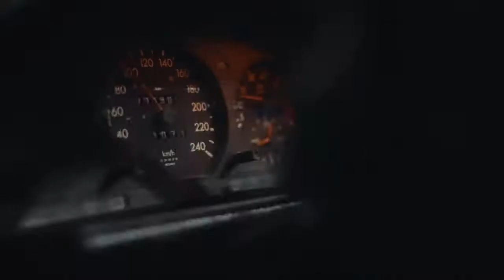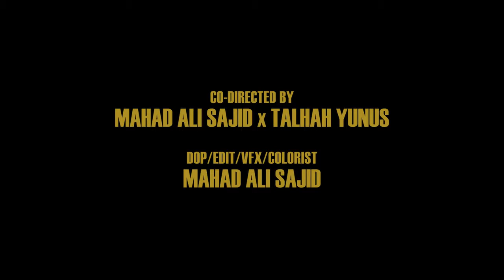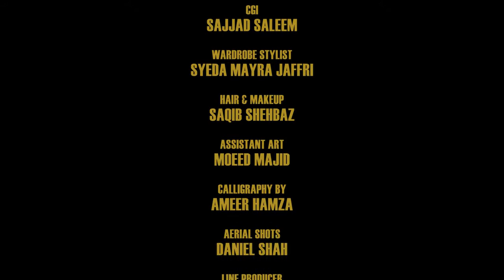AFSANAY Young Stunners Talhah Yunus Talha Anjum Prod By Jokhay Official Music Video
Official Video from the EP ‘A Tale of Two Talhas’

Written and Performed by Talhah Yunus & Talha Anjum
Music Produced, Mixed & Mastered by Jokhay

Directed & Produced by Abdul Wali Baloch
Co Directed by Mahad Ali Sajid & Talhah Yunus
DOP/Edit/VFX/Colorist: Mahad Ali Sajid
Cast: Talha Anjum, Talhah Yunus, Syeda Mayra Jaffri, Naveed Majid & Ayesha Naveed
Assistant Director: Muhammad Saad Naseem
Assistant Director & BTS: Hassam Anwar
Art Director: Naveed Majid
CGI: Sajjad Saleem
Wardrobe Stylist: Syeda Mayra Jaffri
Hair & Makeup: Saqib Shehbaz
Assistant Art: Moeed Majid
Calligraphy by: Ameer Hamza
Aerial Shots: Daniel Shah
Line Producer Spell: Hassaan Khan
2nd Assistant Director: Sarim Sabeeh

Production Team:
Talha Faiz, Raheej Ahmed Sahi, Muhammad Ashmal, Usama Faiz, Jahanzaib Ajmal, Jamshaid Ajmal, Muhammad Sachal, Abuzar Bhatti

Lights & Grip: Redbug Productions
Lights 2nd Spell: Popa Lighting
Camera Assistant: Shahrukh (Redbug Productions)

Special Thanks:
Shaigan Bashir, Sikander Vincent Khan Yousafzai, Sarmad Shafique, Syed Umar Ali, Syed Minhas Ali, Bilal Shafique, Syeda Dua Jaffri